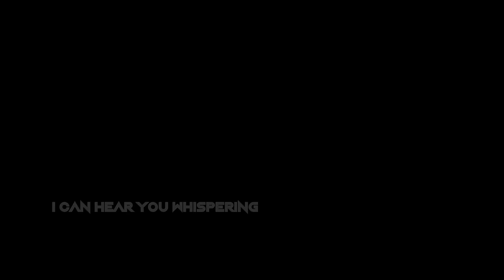Wildstylez feat. Michael Jo – Colours Of The Night (Official Video)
Official release: January 15

Video made by Rotate Media.
Video was recorded at Qlimax 2017.

Follow Wildstylez

Follow Michael Jo